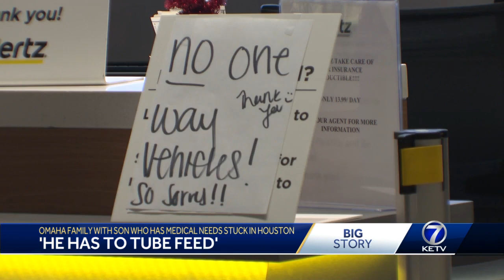Omaha family with son who has medical needs stuck in Houston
Four-year-old Kyrin has frequent seizures and uses a feeding tube. His parents say they packed an extra three days of medication for their trip, but because of the cancellations, they've already used it. Now they're paying out of pocket to get their son the help he needs and to find a way home.